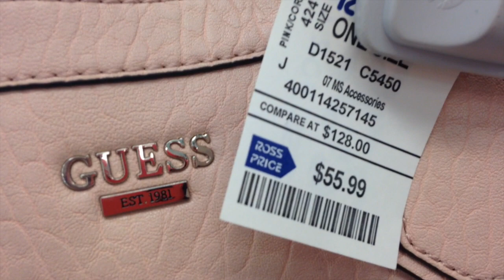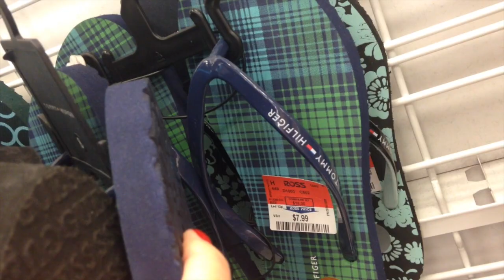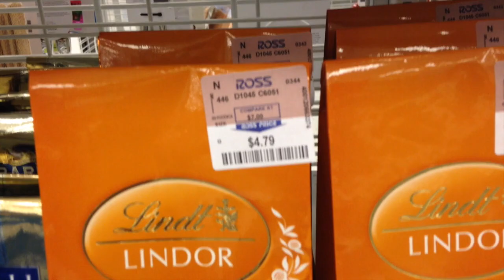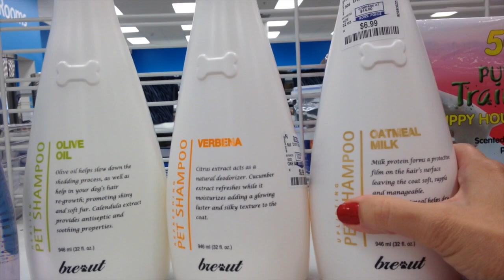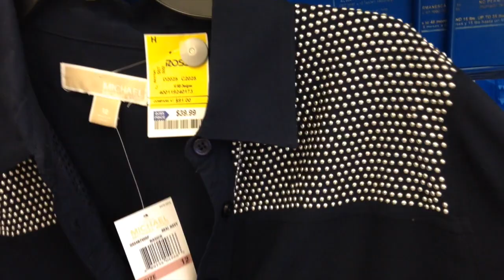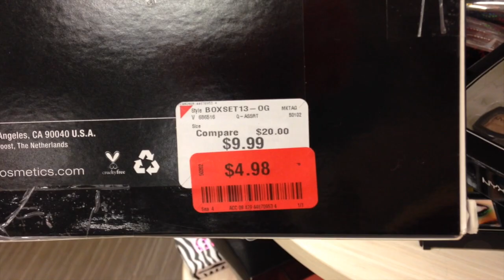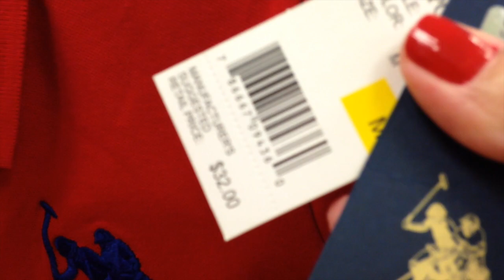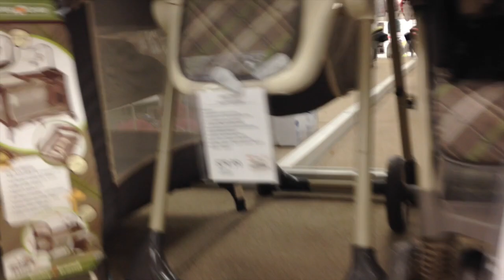Ross e Burlington - Roupas baratas nos Estados Unidos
This video is about Conhecendo lojas baratas - Ross e Burlington

Nesse vídeo, levo vocês em duas lojas com preços e coisas bem legais!